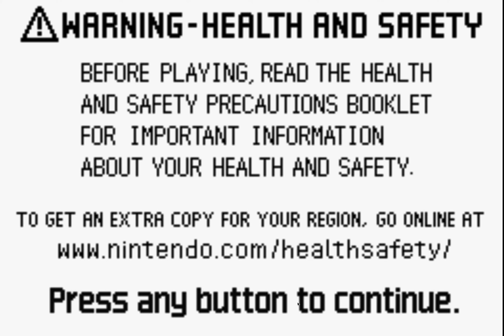Sonic 1 100% Walkthrough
tisis made by sonic